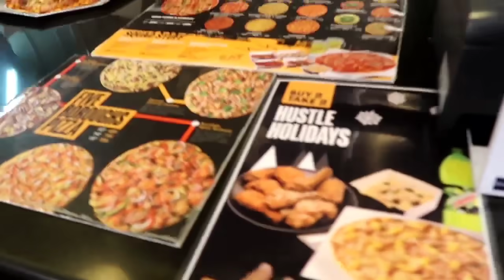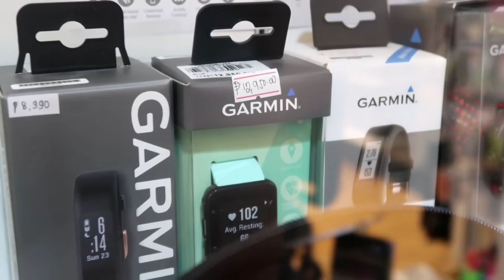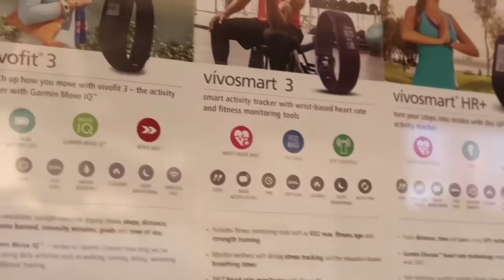SUPER SHORT HAIR!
(debbiesnts)

GOD BLESS!